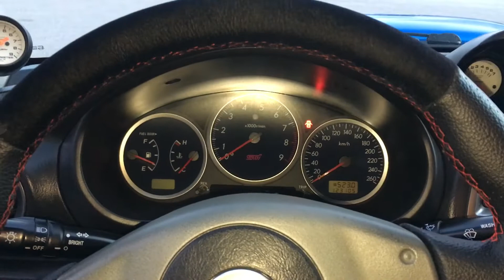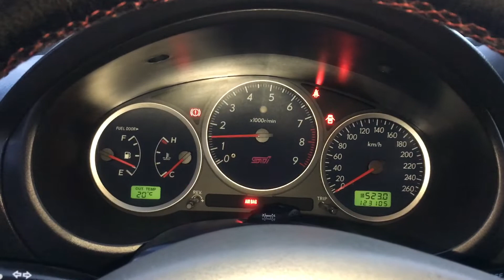BLOBEYE SUBARU IMPREZA WRX STI